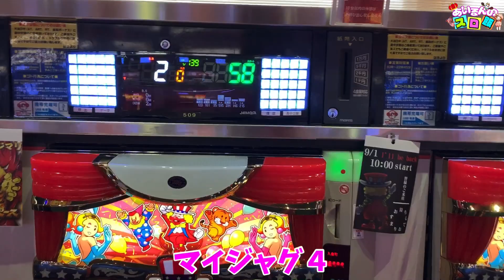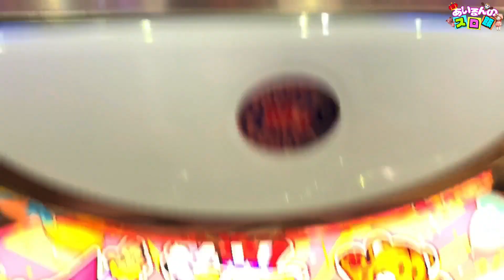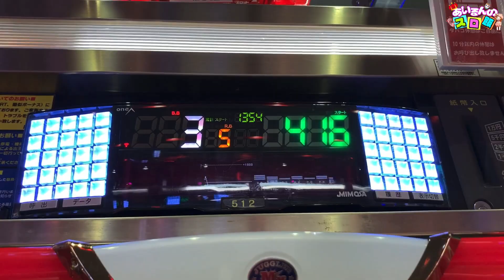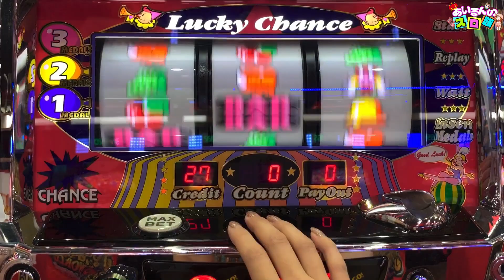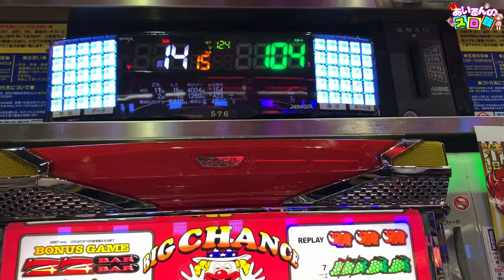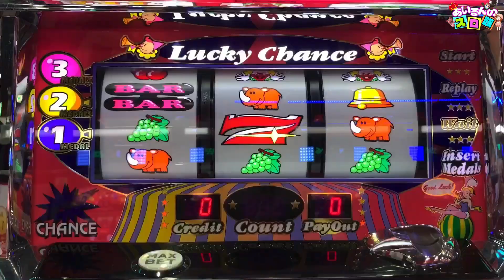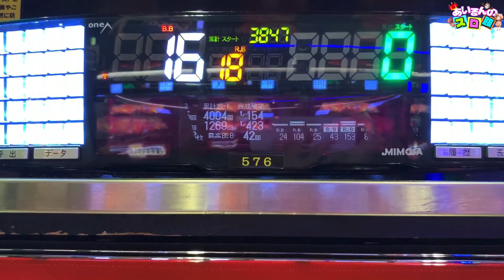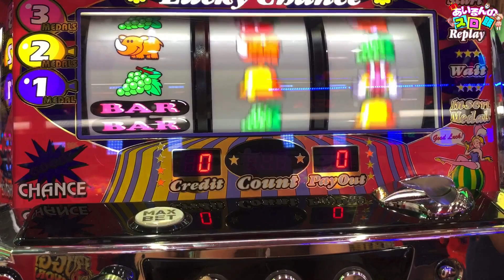【ジャグラー】閉店間際に起きたやばい立ち回りを紹介します、、、[あいるんのスロ飯No.62]【スロット・パチスロ】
動物お姉さんのあいるんがスロットでプラス収支になったら、動物達においしいオヤツを買ってくる企画です。たまにはあいるんのご褒美も？